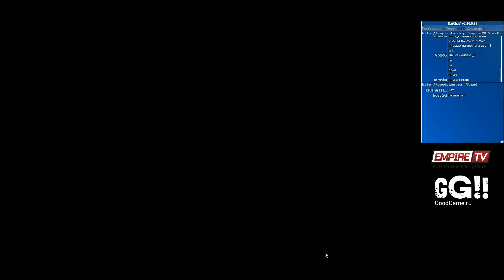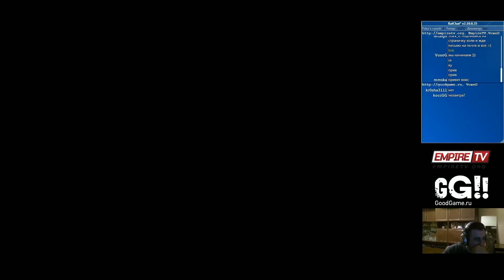Resident Evil 6 (PC) Part 14 by VoxeG